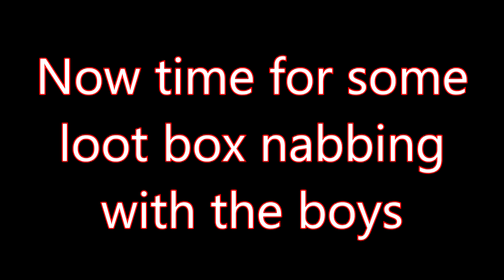Nabbing Flying Loot Boxes in PUBG (Battlegrounds Moments #2)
more Battlegrounds gameplay with the boys